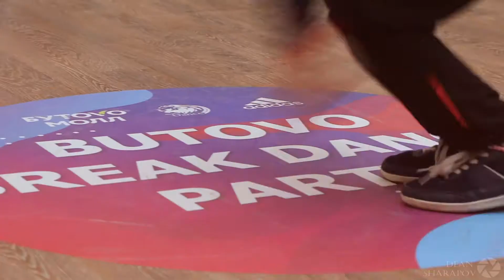Butove Break Dance Party 2020 (Dean Sharapov) Москва Бутово Молл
Видеосъемка танцев и отчетных видео в Москве